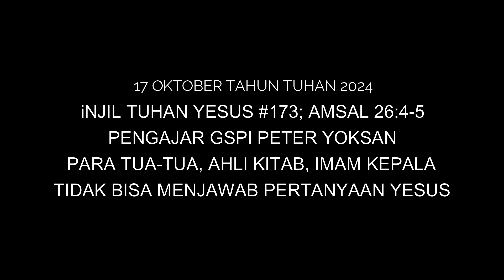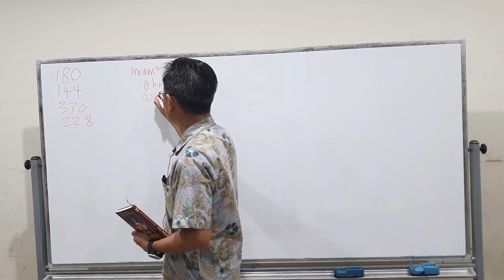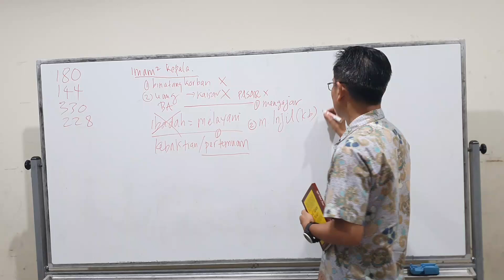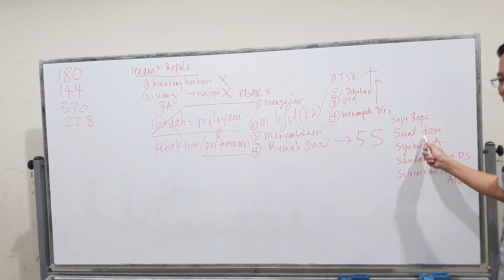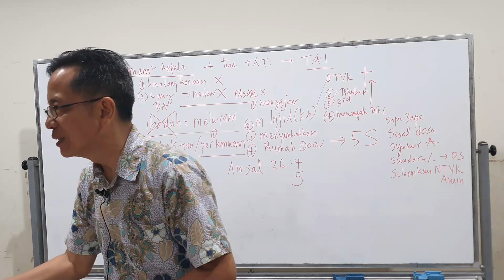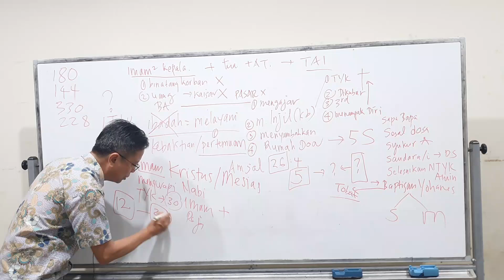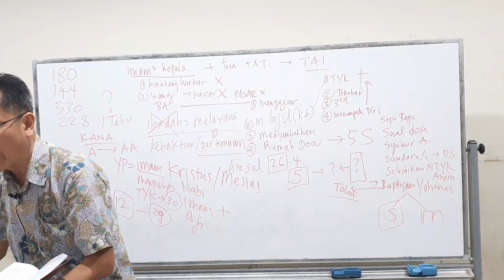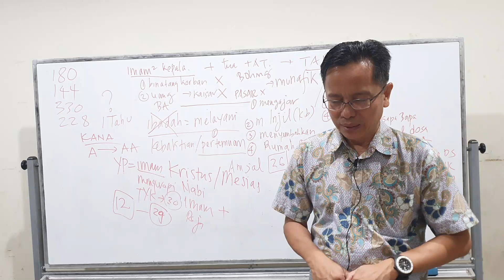PERTANYAAN YESUS TIDAK BISA DIJAWAB OLEH PEMIMPIN TAI